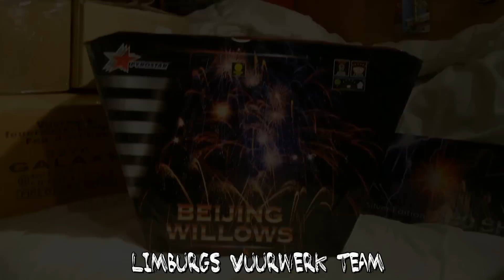Beijing Willows Pyrostar 25 shots waaier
Beijing Willows Pyrostar 25 shots

About us:
Limburgs Vuurwerk Team, a group of pyrofreaks recording fireworks in Full HD. Please enjoy our video's and feel free to like / comment or ask a question.